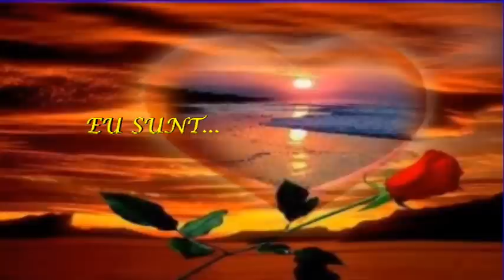~★~ ...une chanson pour toi... ~★~